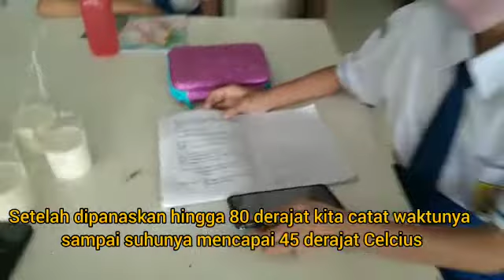CARA MEMBUAT YOGURT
Video ini menjelaskan langkah-langkah pembuatan yogurt sebagai materi praktik kolaborasi kelas 7